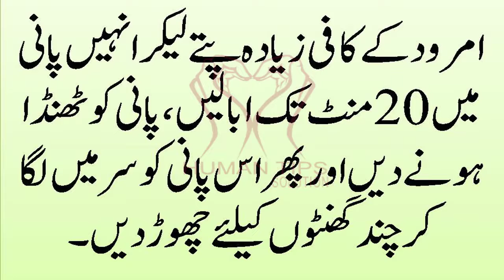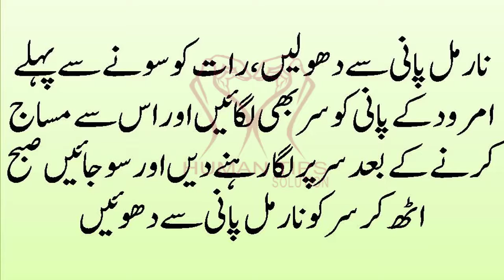How to Make Hair loss Grow Back || Balo ka Ganjapan Door Karna In Urdu